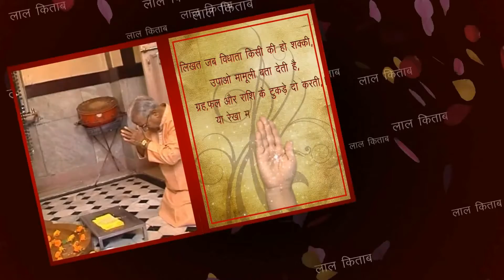दैनिक राशिफल | Daliy rashifal | Today Rashifal | 5 June 2021 | lalkitab Harivadan Choksi